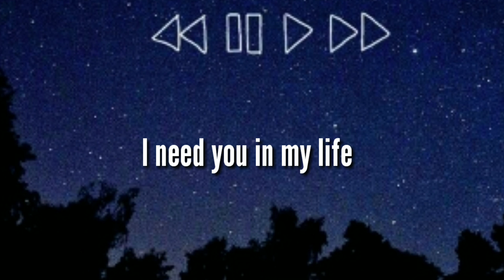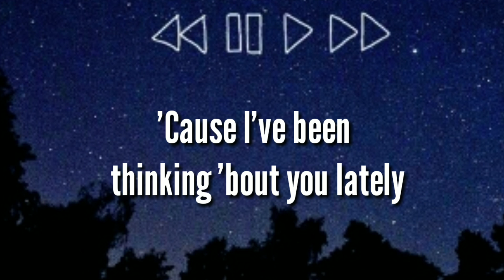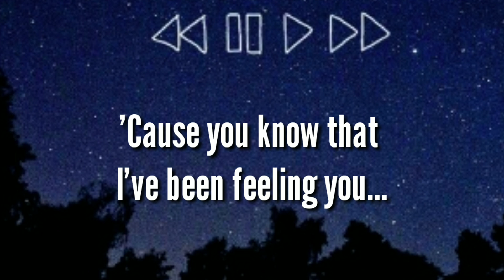"We Could Happen" by Aj Rafael - SHORT SONG COVER